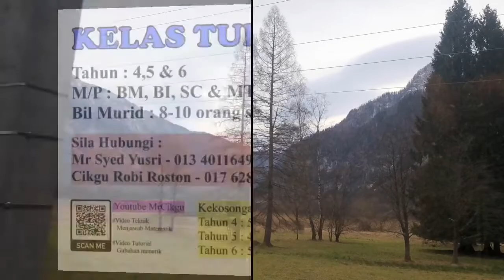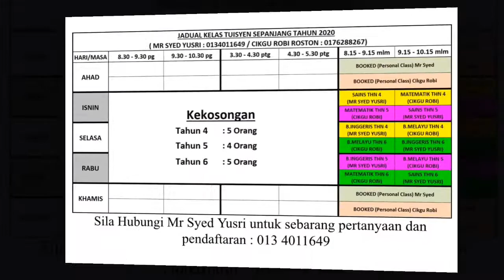Travel to Austria Day 4